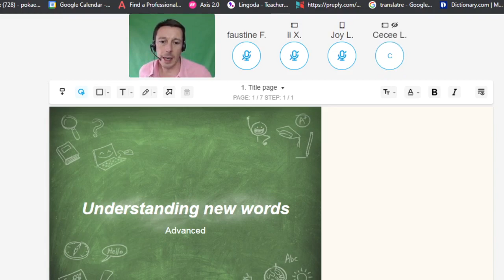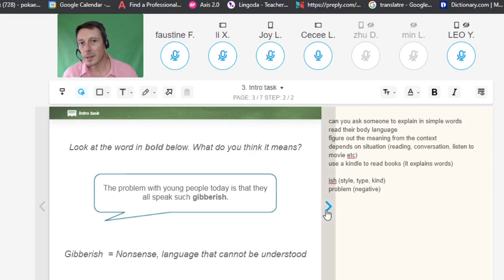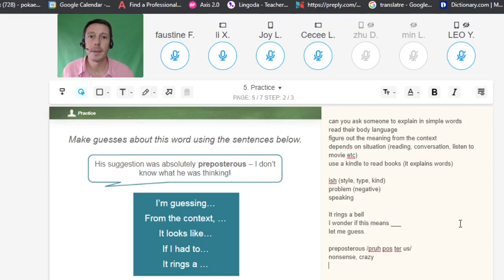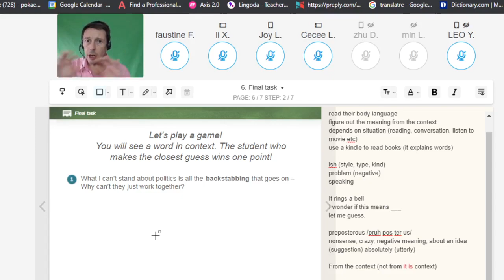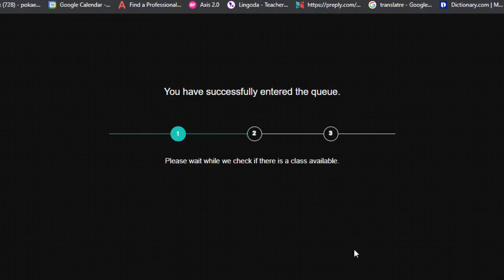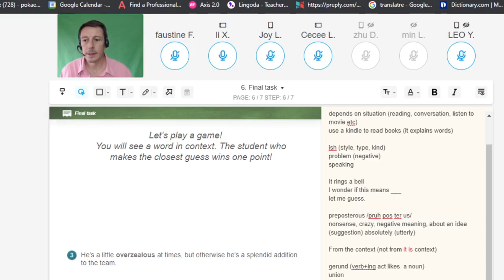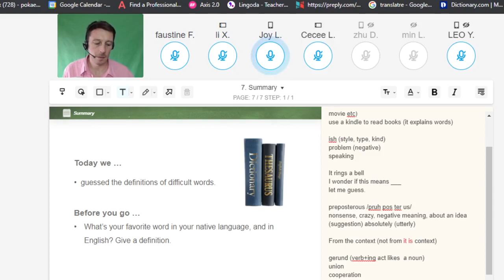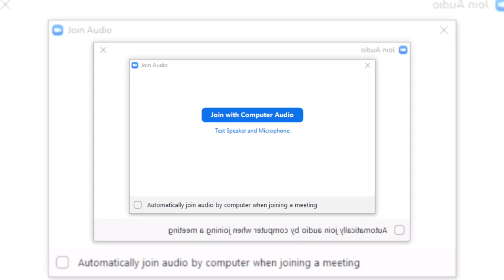Group English Class. Understanding new words (Advanced)